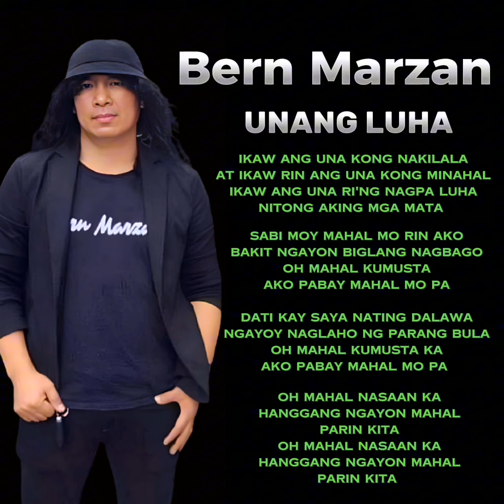UNANG LUHA with Lyrics - Bern Marzan original #